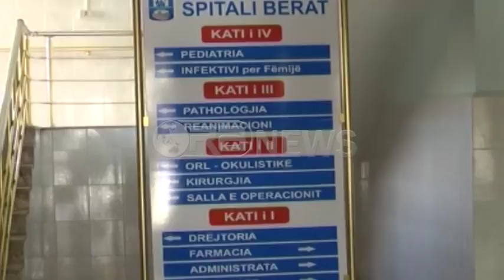Ora News - Vdekja e 49-vjeçarit, familjarët akuza mjekëve për mjekim i pakujdesshëm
Vdekja e 49 vjeçarit, Tomorr Mance, në spitalin rajonal të Beratit ku kurohej për tension të lartë dhe diabet, ka sjellë reagimin e familjarëve që pretendojnë për mjekim të pakujdesshëm dhe neglizhëncë nga ana e mjekëve të repartit të patologjisë dhe personit që kreu shtrimin në spital. Kjo është hera e dytë brenda muajit që bluzat e bardha të Beratit vendosen nën akuzë me pretendime për mjekim të pakujdsshëm.
Vetëm një muaj pas vdekjes së një pacienti nga Lushnja, i cili ndërroi jetë pas një ndërhyrje kirurgjikale, spitali rajonal i Beratit është sërish nën akuzë.
Këtë herë shkak është bërë vdekja e një 49 vjeçari, i cili ndërroi jetë në orët e para të së premtes, teksa ndodhej prej 24 orësh në Repartin e Patologjisë, ku kurohej për tension të lartë dhe diabet.